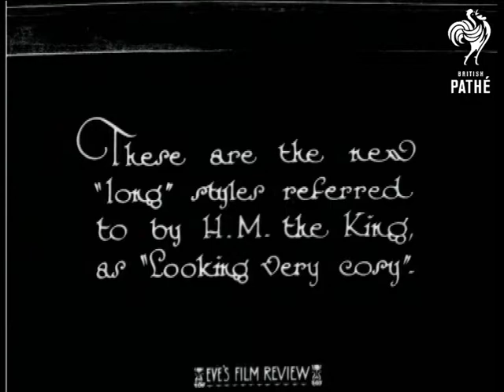Another Fashion Note (1928)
"Another fashion note - a British one.  All-weather gaiters - smart, comfortable and over-the-knees -!" reads an intertitle (presumably shots missing at the beginning).

L/S of four women in the grounds of a grand house walk towards the camera.  C/U of their gaiters, two lift their skirts a little higher to show them off.  C/U of a pair of legs in gaiters.  "These are the new "long" styles referred to by H.M. the King, as "Looking very cosy"  M/S of woman sitting on some stone steps with her legs crossed buttoning up her gaiters with a button hook.

C/U of the buttoning up process.  They are very tight!  The women stand on a low stone wall and slowly lift their legs to show off their gaiters.  They then slowly lower their legs.  Beginning of the item presumably missing.

 FILM ID:878.11